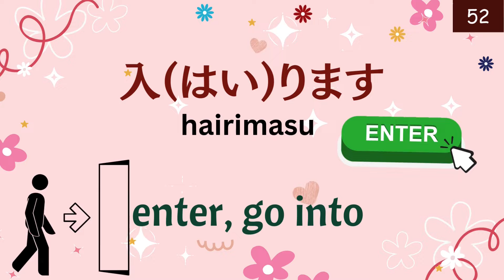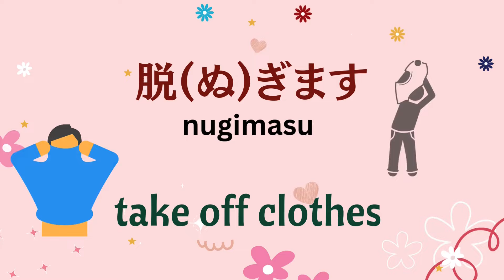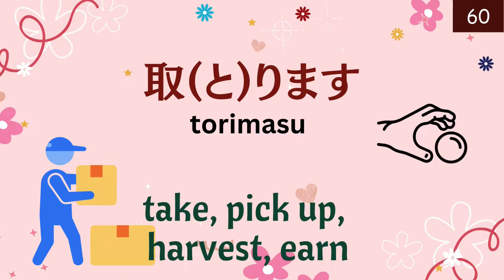JLPT N5 verbs| 10 words a day| N5 vocabulary | Mio japanese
Letters, accents, and words can be introduced as 03 basic elements that can be seen in a developed language. This video series covers all the words related to the N5 level of the Japanese language and is designed with an easy and successful method for memorizing Japanese words.